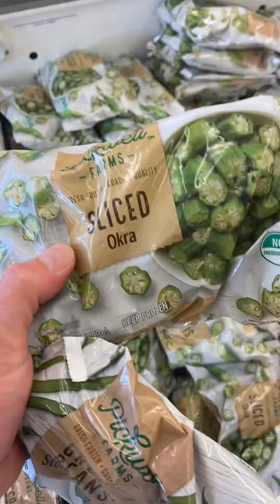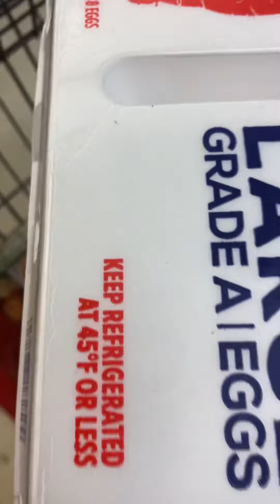Shopping for Rodney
Today I went to save a lot and got Rodney a bunch of groceries including vegetables fruits frozen meals some meats and some eggs. Thanks for￼￼ watching!